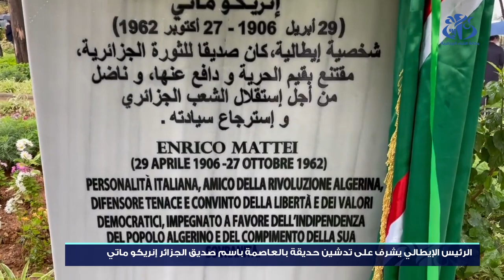الرئيس الايطالي يدشن حديقة بالعاصمة باسم صديق الثورة الجزائرية أنريكي ماتي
الجزائر(وأج)- أشرف الرئيس الإيطالي سيرجيو ماتاريلا، على تدشين حديقة عمومية ببلدية حيدرة بالجزائر العاصمة تحمل اسم صديق الثورة الجزائرية الايطالي أنريكو ماتيي،  وذلك في اطار زيارة الدولة التي يقوم بها إلى الجزائر على مدار يومين.